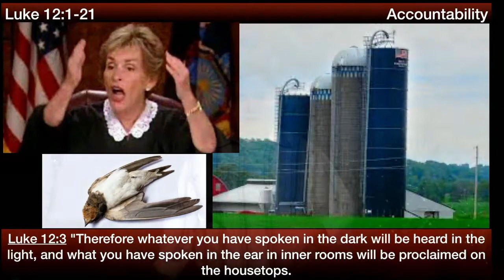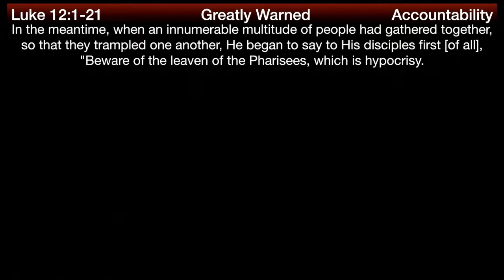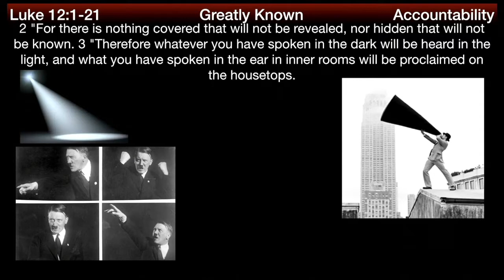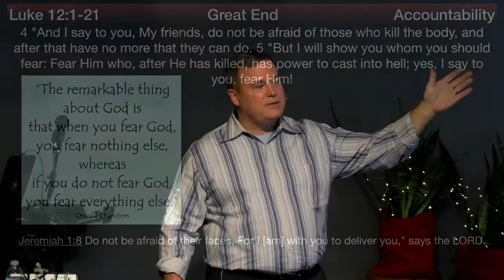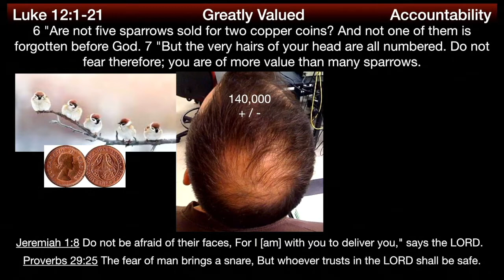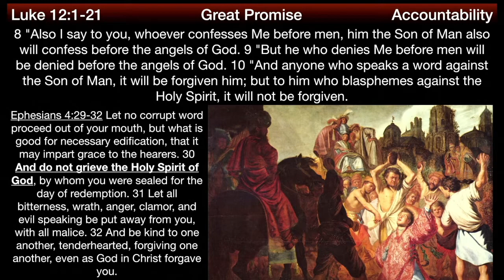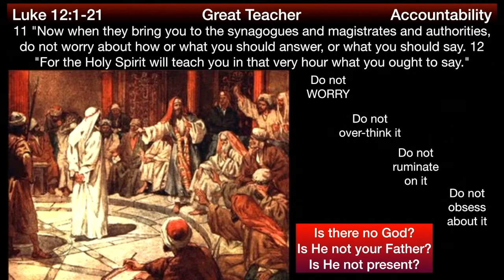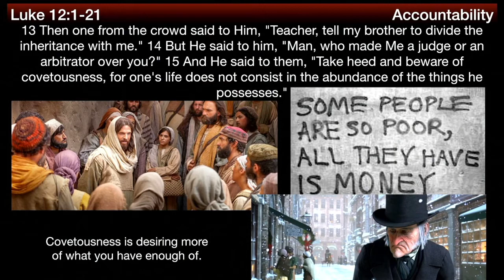** Luke 12:1-21 - Accountability ** | Grace Bible Fellowship Monmouth County | Sermons